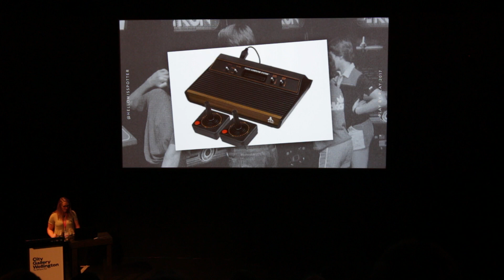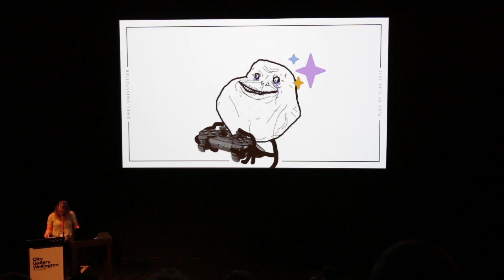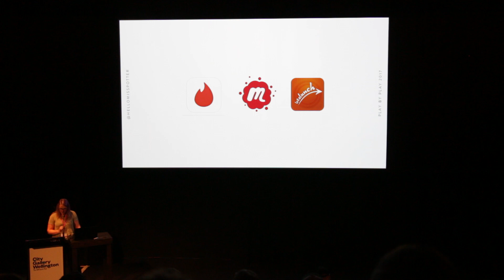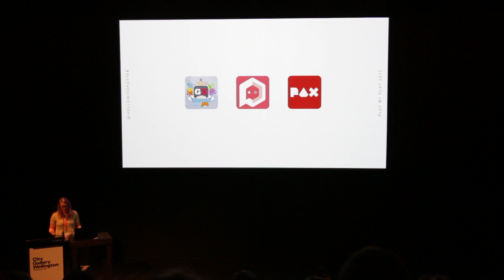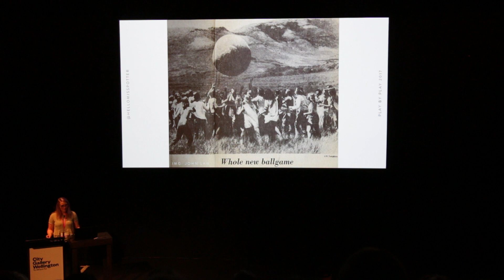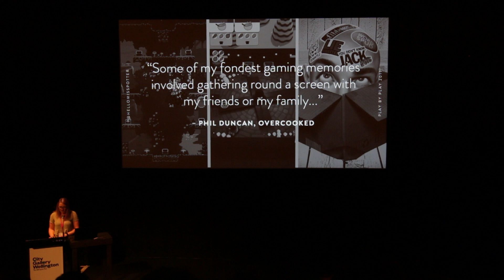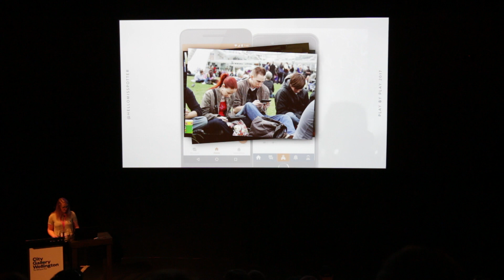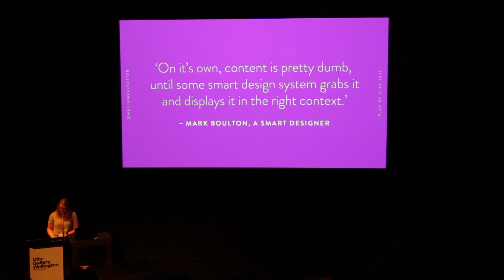[PBP17] Local Gaming: A Fairytale – Amy Potter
"Local Gaming: A Fairytale"
presented by Amy Potter (Founder, Leaping Tiger)

Once upon a time, we gathered in physically local arcades to play video games with our friends. Along came the internet, and with it, faceless multiplayer and all it's shortcomings. Many revolted, seeking out cornered off pockets of the internet with likeminded people (AKA communities), and although online multiplayer remains the most convenient way to play games with people, couch co-op games have risen in popularity over the last couple of years. We are seeing a return to the local gaming mindset, and we're now harnessing the internet to create ways to connect more meaningfully. This is the hapily-ever-after foundation Leaping Tiger is built on! Building community in games is so important – and we will cover that – but what is interesting right now is the effect of building alongside and activating tight-knit/local communities in games, especially with regard to the growing tournament and e-sports scene.